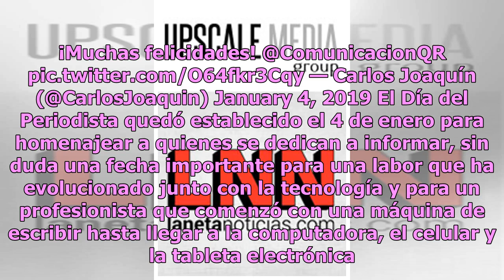Carlos Joaquín reafirma respeto a la libertad de expresión en Día del Periodista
El gobernador de Quintana Roo, Carlos Joaquín, felicitó a los periodistas en su día a través de un mensaje que posteó en su cuenta de Twitter, en el cual les reiteró su compromiso con la libertad de expresión. ‘En este DíadelPeriodista reconozco a quienes ejercen esta labor con verdad y vocación in...